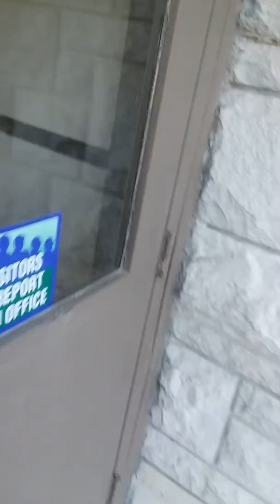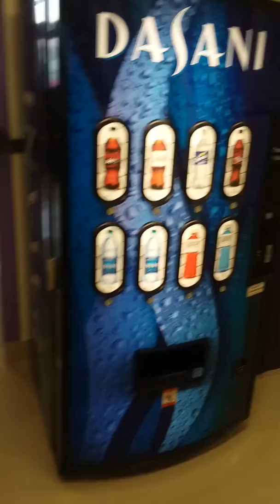Our small town of sarcoxie(school)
Random walk around the school